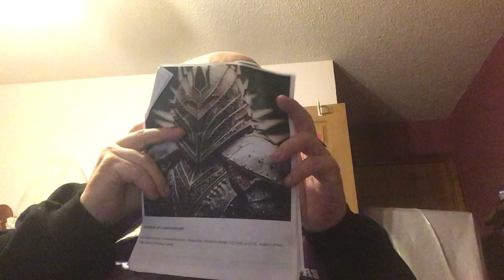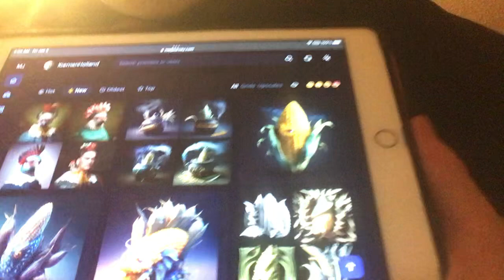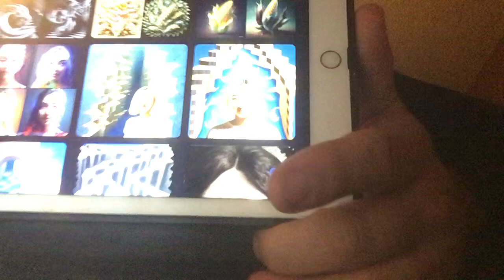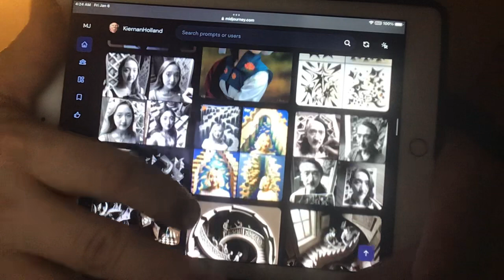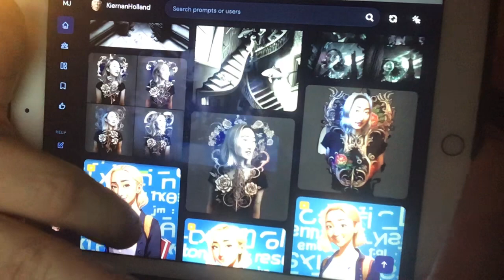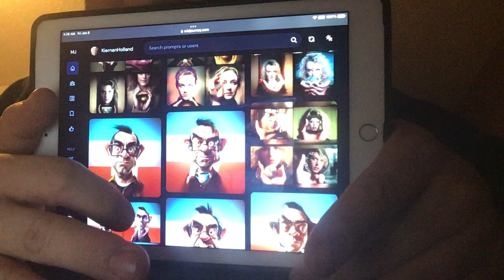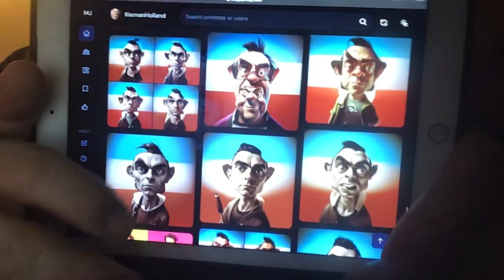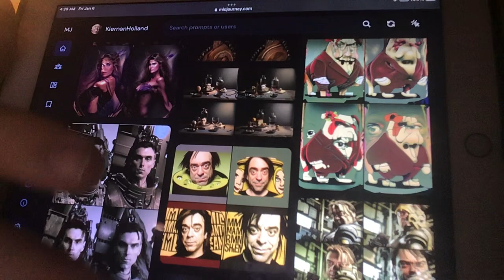MIDJOURNEY AI ART DISCO MADOFF